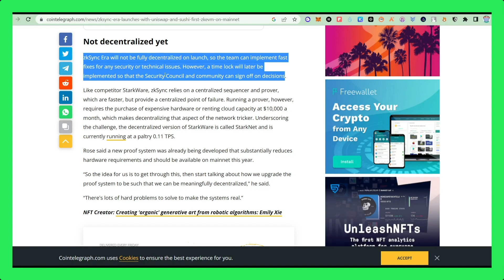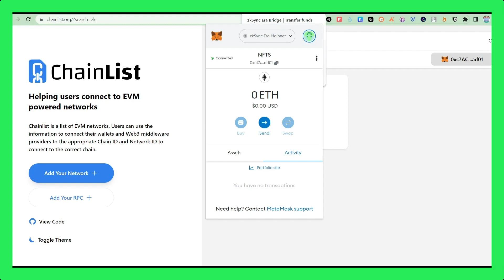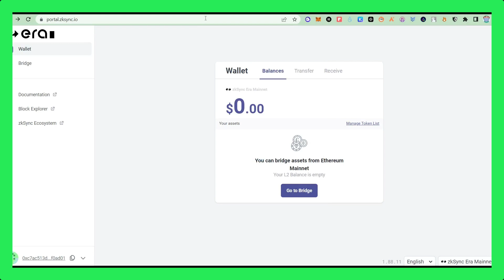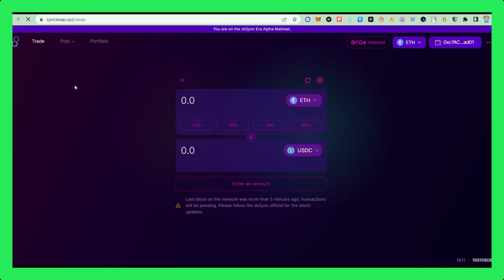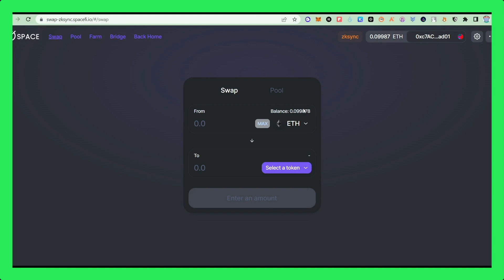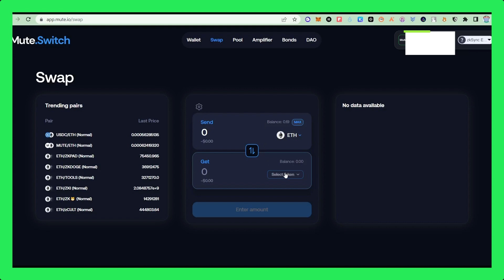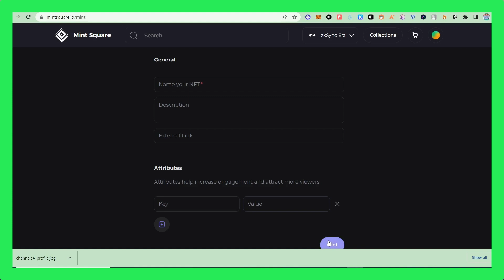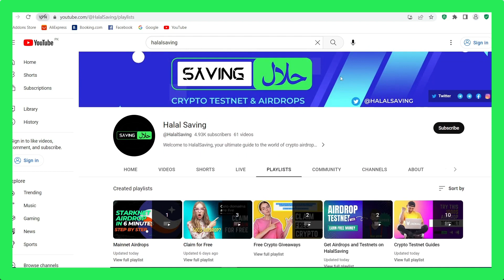How to Get Eligible for Zksync Era Mainnet Airdrop 2023: Step-by-Step Guide for Zksync Airdrop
Are you excited about the upcoming Zksync Era Mainnet Airdrop in 2023? Want to learn how to get eligible for the airdrop and claim your Zksync tokens? Look no further than this step-by-step guide and eligibility criteria tutorial video!

In this video, we will cover everything you need to know about the Zksync airdrop, including eligibility criteria. We will also walk you through the Zksync testnet and wallet airdrop process, as well as provide updates on Zksync 2.0 and the airdrop's eligibility criteria.

✅ Links that you will need

🚀🚀🚀 Grab discount on your crypto trades

Track your crypto for free on CoinMarketcap and get 20 diamond 💎 bonus by joining on this link

Attention 🚧

The information provided in this video is for educational and informational purposes only and should not be considered financial advice. The use of crypto airdrops involves risks, and viewers should do their own research and seek professional advice before participating in any airdrop program.While we strive to provide accurate and up-to-date information, we cannot guarantee the accuracy or completeness of the content presented in this video. Participation in any airdrop program is solely at the viewer's own risk, and we are not responsible for any losses incurred.

Good Luck.